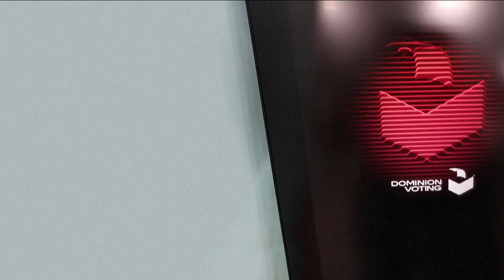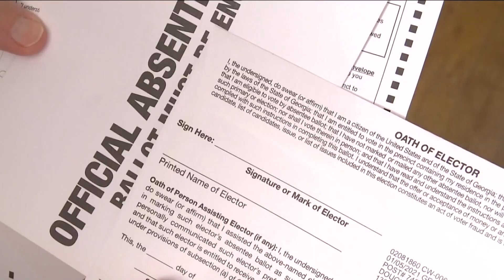Election software update 'more like a rebuild,' state officials say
State officials claim the update is needed, in part, to fix vulnerabilities in the system.